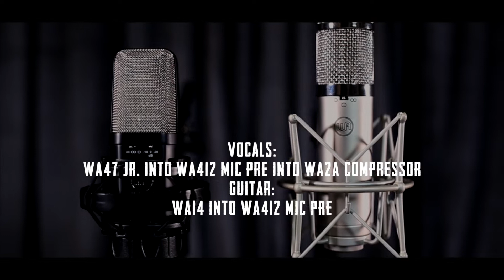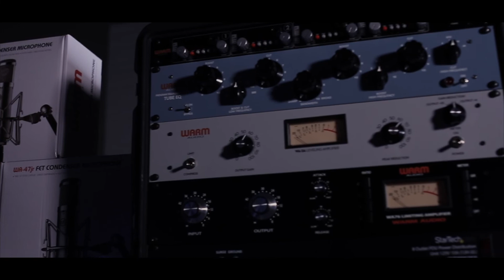Warm Audio // Trent Minter "In My Blues" - WA-47jr FET Condenser Microphone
Trent Minter records "In My Blues" live with the WA-47jr FET Condenser and WA-14 Condenser Microphones at The Noiz Faktory

Recorded & mixed at The Noiz Faktory